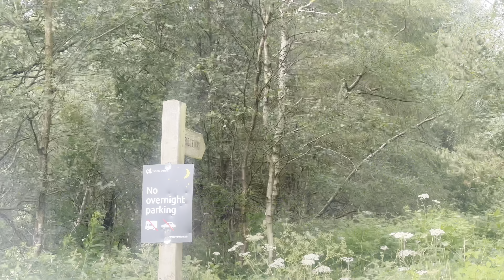We’re Doing Van Life and Canal Boat Life..At The Same Time!! (VAN LIFE UK)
Canal Life meets Van Life UK in this episode we make progress on the boat build and take off on the road to find the centre piece of the boat. We go to the beautiful town of Helmsley and find out one of our stopping places no longer allows camper vans